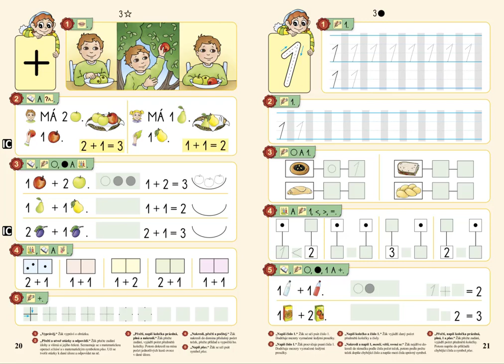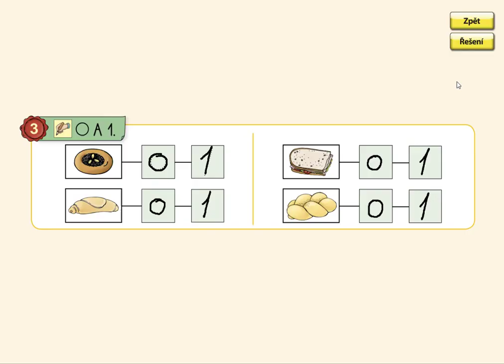Počet prvků, MATÝSKOVA MATEMATIKA 1. DÍL - POČÍTÁME DO PĚTI, str. 21, cv.3